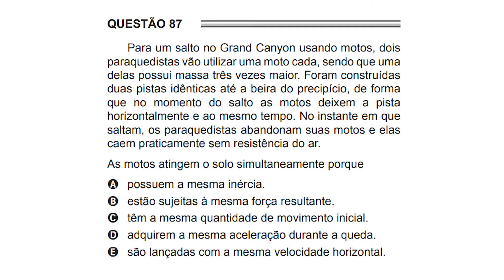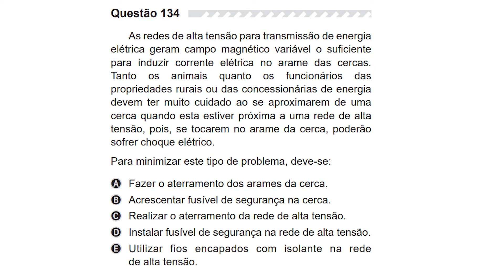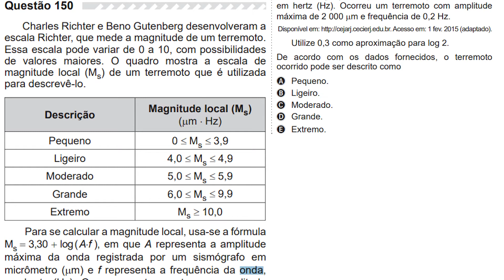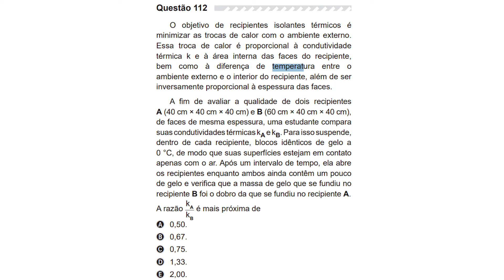COMO TIRAR +700 EM CIÊNCIAS DA NATUREZA REVISANDO FÍSICA [Enem 2020]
📐 O que revisar em física: veja o que revisar em física em 1 semana para o Enem para tirar mais de 700 em ciências da natureza.

O Exame Nacional do Ensino Médio teve início neste domingo dia 17 de janeiro de 2021, onde foi realizado a prova de redação do Enem, a prova de linguagens e suas tecnologias e a prova de ciências humanas e suas tecnologias.

No próximo domingo dia 24 de janeiro estará acontecendo a segunda aplicação da prova do Enem, desta vez com a prova de matemática e suas tecnologias e ciências da natureza e suas tecnologias.

Devido a isso, durante esta semana muitos alunos estarão revisando os principais assuntos de matemática e ciências da natureza, para assim poder garantir um bom desempenho no Enem de 2020 e garantir sua vaga no ensino superior.

Neste vídeo estou mostrando para vocês o que revisar em 1 semana do Enem para poder garantir mais de 700 pontos em ciências da natureza no Enem. Quais exercícios revisar, quais são os conteúdos mais cobrados, o que é importante estudar em física no Enem e quais são os macetes de física.

Vale destacar que muitos desses assuntos também são semelhantes com temas de física, portanto, revisando estes assuntos você pode também garantir um bom desempenho com as questões de química, principalmente para o que envolve energia e termologia.